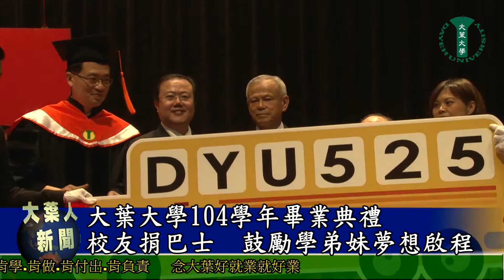2016 大葉大學畢業典禮 校友捐巴士 鼓勵學弟妹夢想啟程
說明大葉大學6月18日下午舉辦104學年度畢業典禮，歡送2,423位畢業生，員林市長張錦昆也是今年的畢業生之一。傑出校友楊曜聰、陳錫堯、江達隆致贈學校兩部中型巴士「校友號」，一方面支持學校打造安全便捷的校園交通網絡，另一方面鼓勵青年學子往夢想前進。